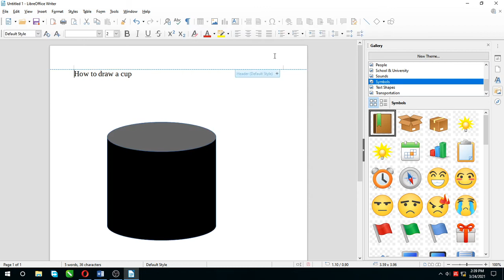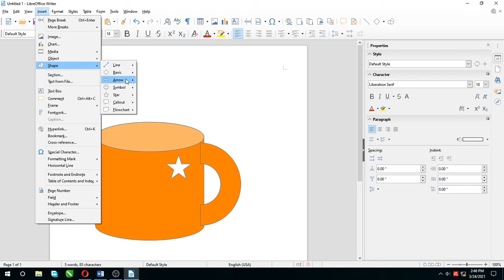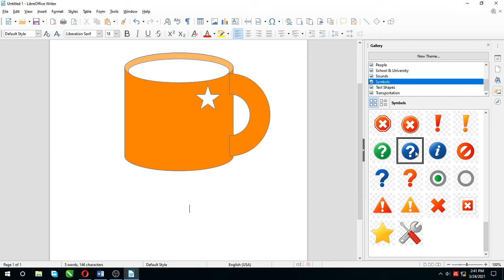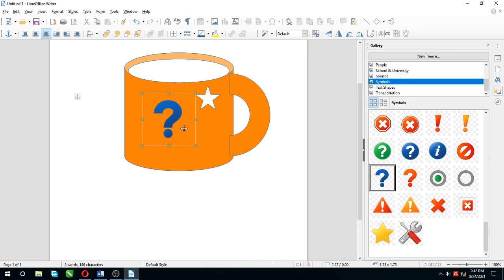Working with Shapes | Draw a Cup | LibreOffice Writer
Step by Step Tutorial on working with Shapes in LibreOffice Writer.
Drawing a cup and grouping the shapes.